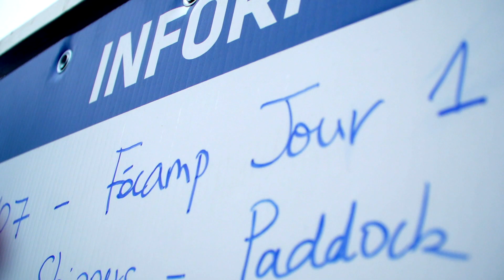TDF Voile 2017 - J4 Fécamp #1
40e édition du Tour de France à la Voile avec un record de participation: 29 trimarans qui batailleront ferme pendant les trois semaines de compétition.
Parcours 2017: Dunkerque - Fécamp - Jullouville - Arzon Port du Crouesty - Les Sables d'Olonne - Roses (SPA) - Le Grau du Roi Port Camargue - Marseille - Nice